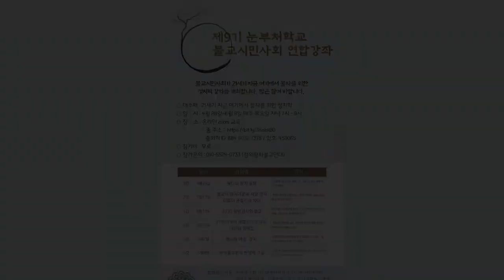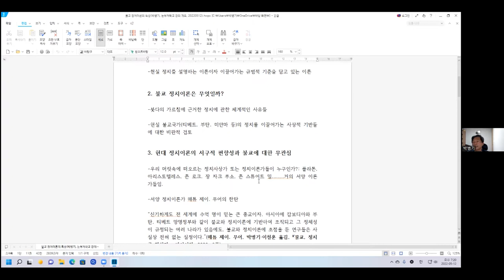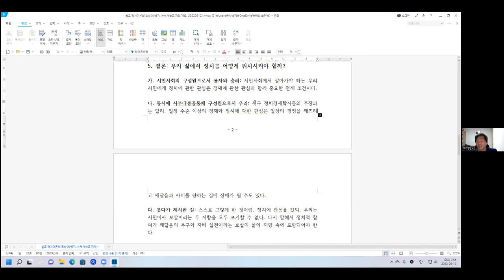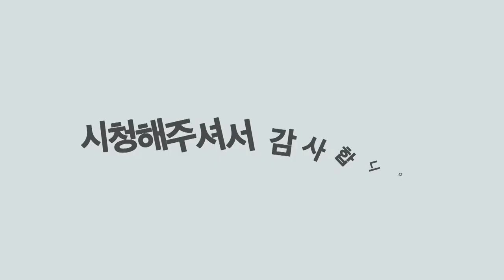2022년 눈부처학교 2강 주제 : 불교의 정치이론과 서양 정치이론의 공통점과 차이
○ 언제 : 4월 28일∼6월 9일 매주 목요일 저녁 7시 - 9시 (단 5월 5일은 휴강)

             (회의 ID: 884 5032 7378  / 암호: 459065)

○ 대상 : 불교와 정치에 관심 있는 누구나

○ 참가비 : 무료

○ 주최 : 만해청년회, (사)대불아카데미, (사)불교아카데미, 성평등불교연대, 신대승네트워크, 정의평화불교연대

□ 대주제: 21세기 지금 여기에서 깨어있는 불자를 위한 정치학
 강의 일정

1강 :  4월 28일 - 붓다의 정치 철학
  방영준(성신여대 명예교수) - (붓다의 정치 철학 탐구) 의 저자

2강 :  5월 12일 - 불교의 정치이론과 서양 정치이론의 공통점과 차이
  박병기(한국교원대 교수)- 매트 무어의 (불교, 정치를 말하다)의 역자

3강 :  5월 19일 - 2030 청년정치와 불교
  이수영(만해청년회 회장) 김세연(만해청년회 부회장) - (홀리데이 컬렉션)_ 저자

4강 :  5월 26일 - 21세기에서 정법정치의 길과 대안의 정책들
  이도흠(한양대 교수) - (인류의 위기에 대한 원효와 마르크스의 대화) 저자

5강 :  6월 2일 - 불교와 여성의 정치 참여
  이현혜(법무법인 해송 부설 인권연구소 소장) - (좋아서 껴안았는데 왜?) 저자

6강 :  6월 9일 - 호국불교론의 반성적 고찰
  조준호(동국대 강사) - (불교와 국가권력, 갈등과 상생) 의 공저자)